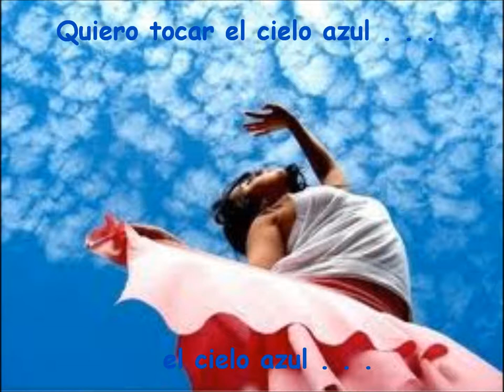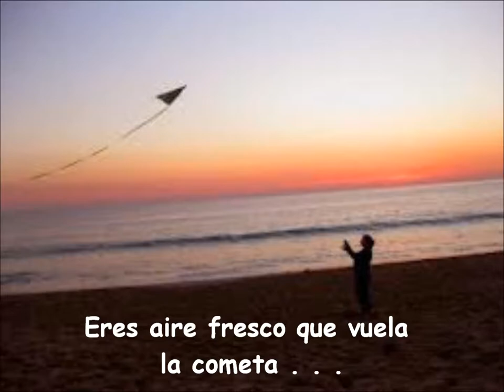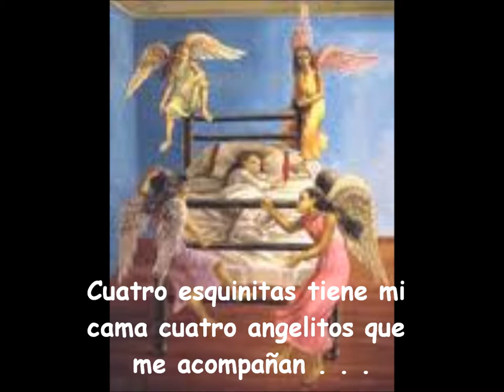Víctor Navas Romero 4ºB